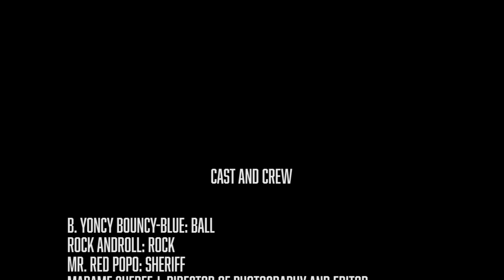Between a rock and a hard place.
Short film/broom/rock/tennis ball challenge for Women in Film & Television Florida/ Women in Film & Television Florida- Daytona Beach